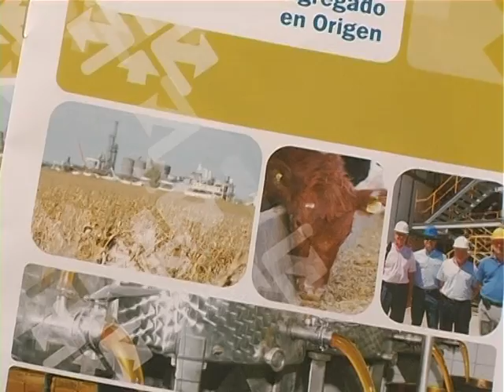Valor Agregado en Origen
El Ing. Mario Bragachini se refiere a la importancia de agregar valor en origen, mediante distintos procesos de transformación e industrialización, estableciendo alianzas y estrategias asociativas. Estos temas más la presentación de experiencias de productores que se encuentran trabajando en esta línea; se abordarán en el Seminario sobre Valor Agregado en Origen que se realizará en la localidad bonaerense de Coronel Suárez, el próximo 30 de noviembre.